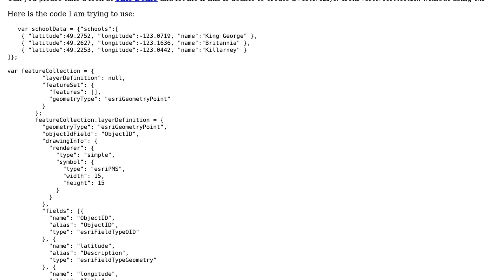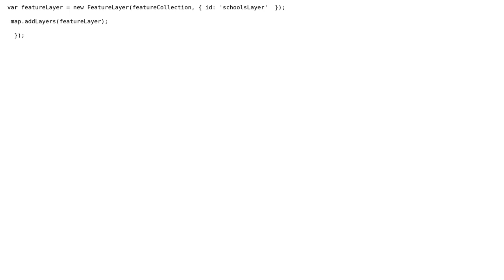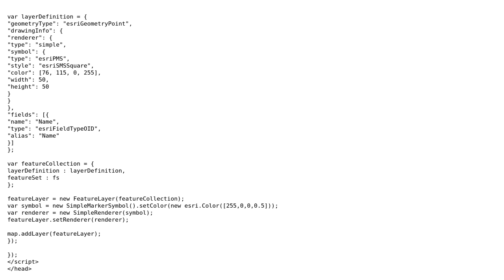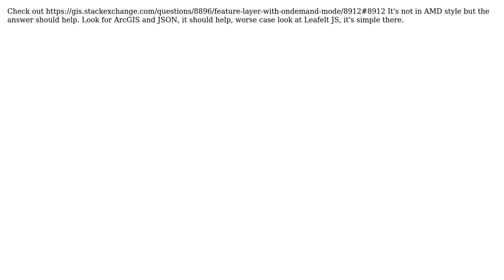GIS: Generating FeatureLayer From FeatureCollection With ArcGIS API for JavaScript? (2 Solutions!!)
GIS: Generating FeatureLayer From FeatureCollection With ArcGIS API for JavaScript?

With thanks & praise to God, and with thanks to the many people who have made this project possible! | Content (except music & images) licensed under CC BY-SA | Music | Images & others | With thanks to user user1760110 user PolyGeo user Bill Chappell and the Stack Exchange Network Trademarks are property of their respective owners. You are responsible for your own actions.